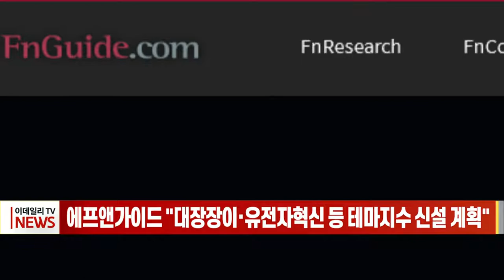에프앤가이드 "대장장이·유전자혁신 등 테마지수 신설 계획" (20220401)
에프앤가이드 "대장장이·유전자 혁신 등 테마지수 신설 계획"